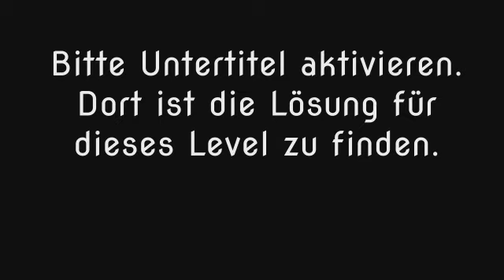Wort Guru - Level 131 (UPDATE: Februar 2019) - Lösung (Immer aktuell!)